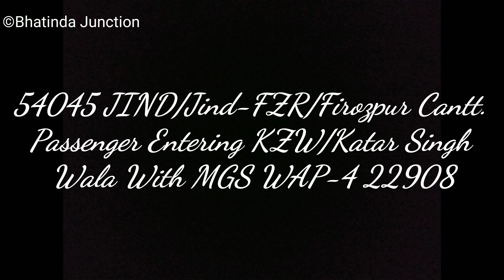सेब जैसे रंग के इंजन के साथ कटार सिंह वाला में आती हुई 54045 जींद-फ़िरोज़पुर पैसेंजर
This Video Consist Of 54045 JIND/Jind-FZR/Firozpur Cantt Passenger Taking A Halt At KZW/Katar Singh Wala With Offlink MGS WAP-4 22908.